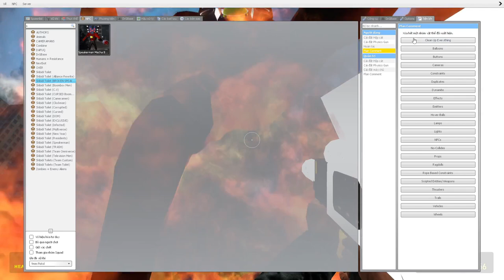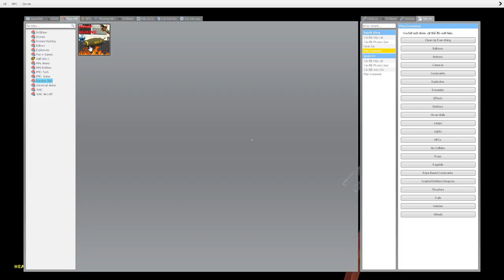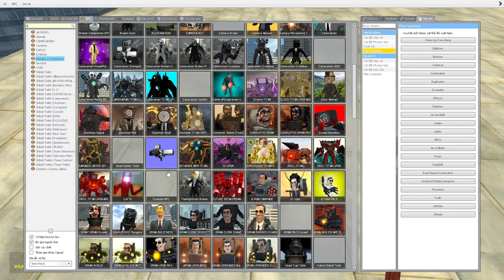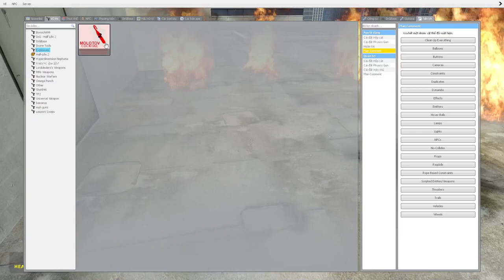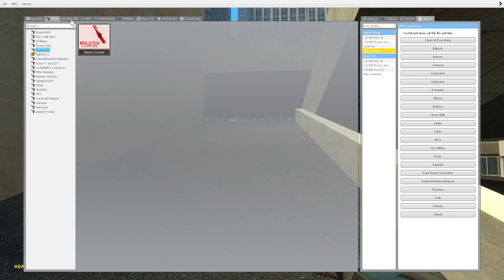skibidi toilet multiverse 327